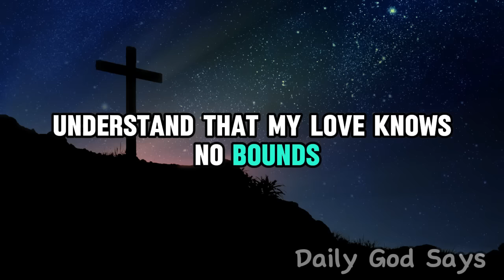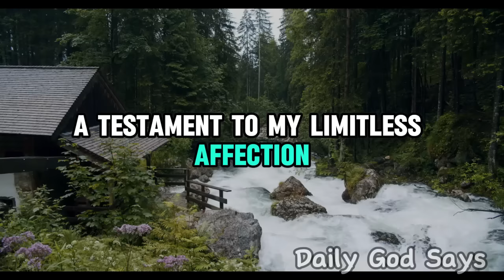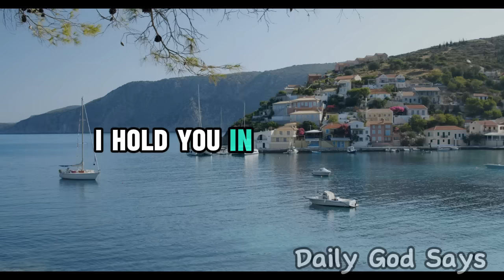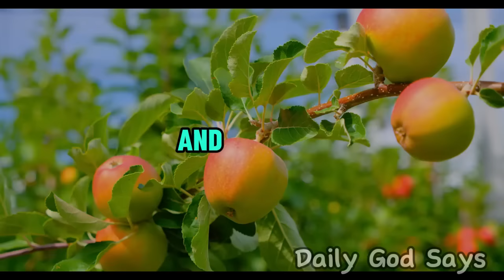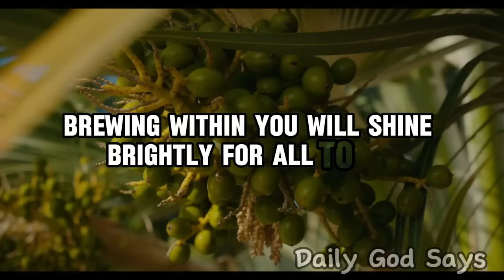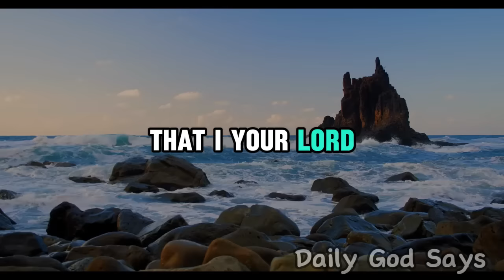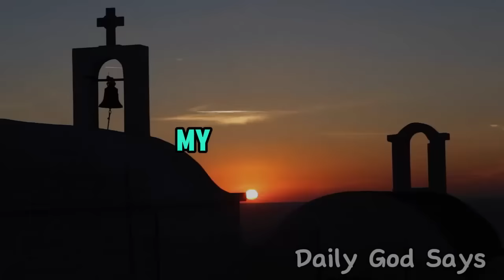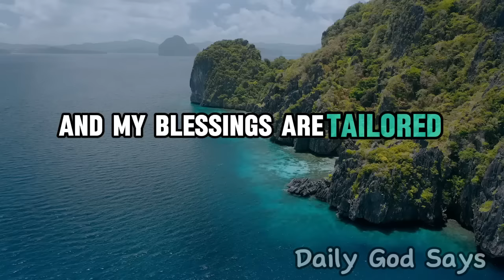Today's Message from God: I AM YOUR VIGILANT GUARDIAN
Today's Message from God: | God Message Now
Don't Skip this! If you love Jesus 👇👇

Join us as we delve into the timeless teachings of spirituality and faith, delivering profound insights to uplift and inspire your soul. Today's Message from God resonates through our content, echoing the divine guidance that illuminates our path towards fulfillment and purpose. Dive deep into the wellspring of spiritual nourishment as we share Today's Message from God with you, inviting you to explore the boundless love and wisdom of the divine. Open your heart and mind to the transformative power of Today's Message from God, as we embark on this sacred journey together, guided by the light of divine grace.